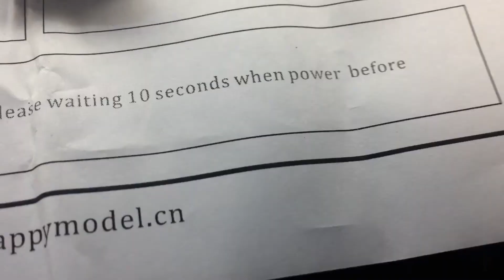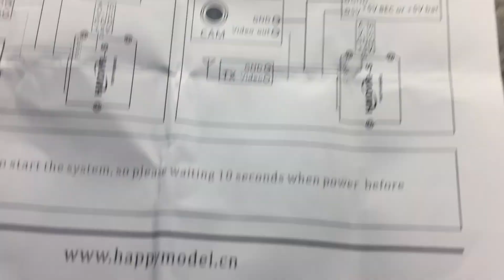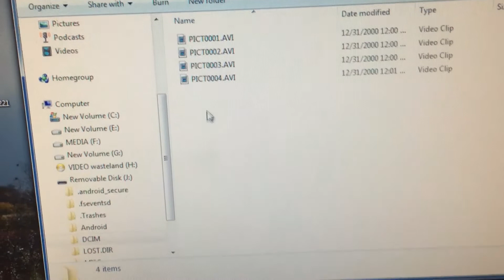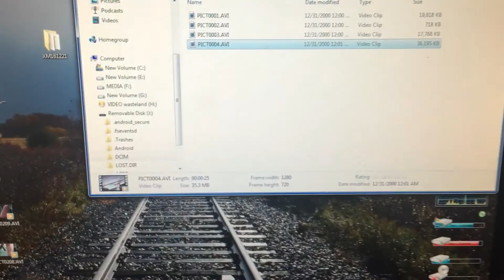HMDVR-S setup and testing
Product links: